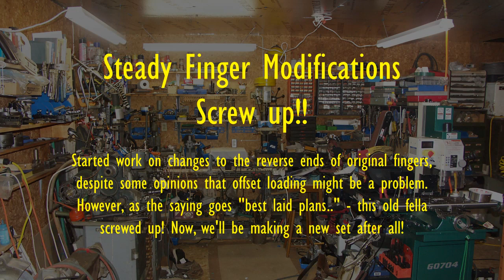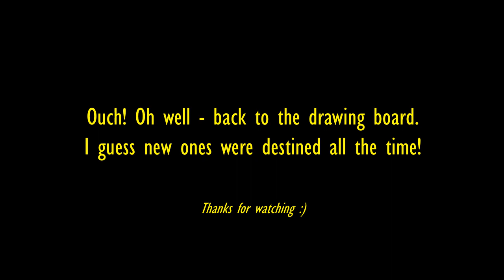Steady Finger Modifications - Screw-up!!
All started just fine - "best laid plans ..." and all that! However, a wrong set-up on one finger when milling a fresh flat - supposedly opposite the original flat -- turned out to be a far from opposite - oops and ouch! Carelessness of course. didn't even notice the error at first until coming to marking up for drilling. So - after all, new fingers it will be, eventually - and also probably with bearing axis in line with finger this time. Fortunately, despite the work done on originals, they will still perform just fine as before.